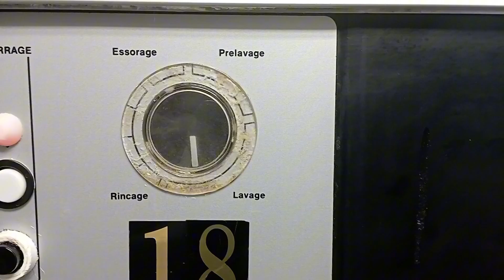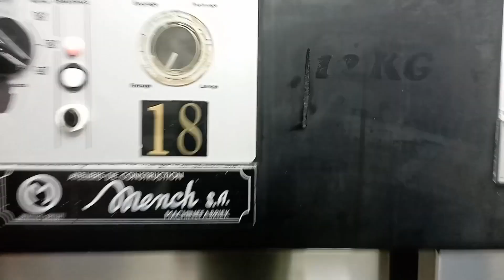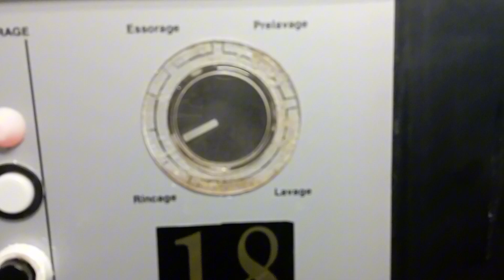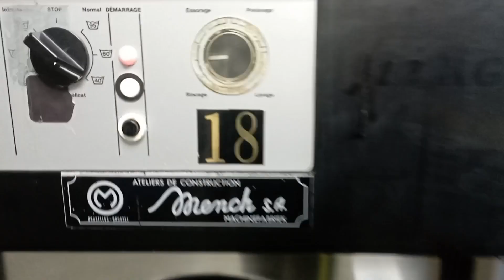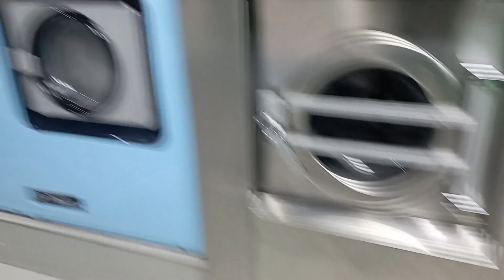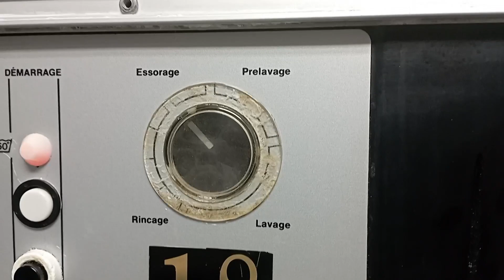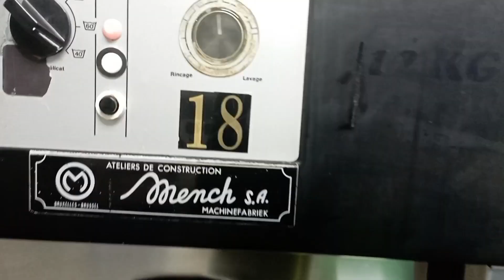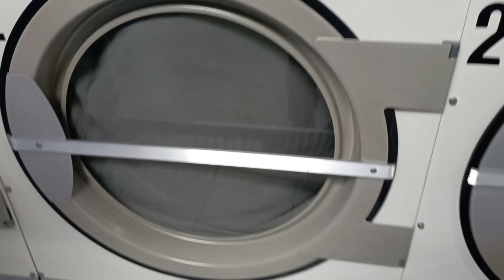Electrolux wascator WE 120 & Electrolux T4300S dryer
Wash n dry episode 2

Washing in a classic old electrolux wascator WE 120 today, sofa covers on 40°. I was a bit disappointed it did not do intermidiate spins but overall, it did great. Sorry that i couldn't record the pre wash. Enjoy!

0:00 Main wash

2:12 Drain (no spin)

2:34 First rinse

4:48 Drain (no spin)

5:38 Second rinse

7:38 Drain (no spin)

8:39 Third rinse

10:19 Drain (no spin)

11:16 Fourth (final) rinse

13:16 Final spin (drain & distribution)

14:22 Spin launch to 600rpm

14:26 Final spin 600rpm

15:54 Speed up to 1000RPM!

16:02 Final spin 1000RPM

17:58 Slow-down

18:38 Waiting for end..

18:59 Drying

21:16 Photos